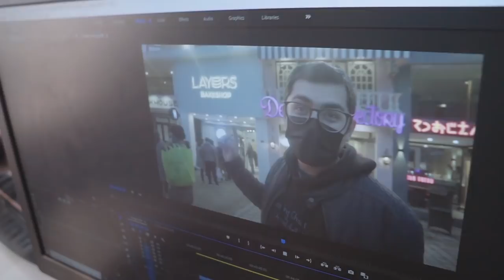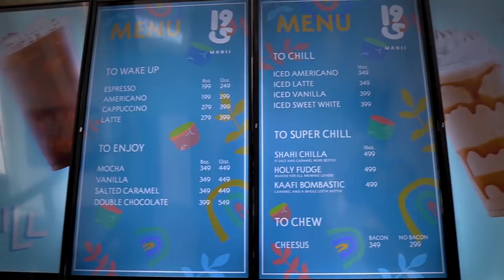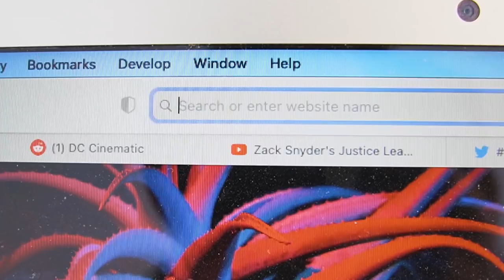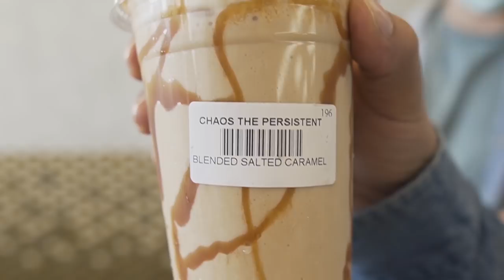Banana Pancakes & Coffee (Sunday Breakfast Special) | Cooking Chaos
Banana pancakes and coffee - a perfect way to spend a Sunday Morning.

In this RAPID episode (we are gonna stop saying 'rapid', it never is) we:

- Go to Wabii, a new coffee place in Lahore, to try their great new chilled coffees (as well as their Cheezus sandwich)
- Play a HUGE prank on Adeel bhai (GONE WRONG!)
- Pay our respects to a legend, Otzi the Iceman (RIP King)
- Create a TikTok Challenge for Bilal's Brilliant Wink
- Get Yasser to identify BTS members from the back of their heads